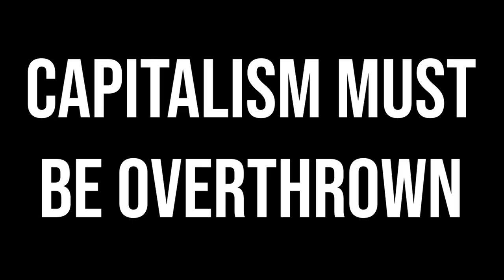Revolution Festival 2021: Socialism In Our Time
Capitalism must be overthrown. We need socialism in our time. Arm yourself with revolutionary theory at this year's Revolution Festival, a three-day event of Marxist ideas, hosted by Socialist Appeal.

With talks including:

- Marxism and the labour movement
- History of Philosophy book launch
- Culture wars and the fight against racism
- COP26: Can capitalism save the planet?